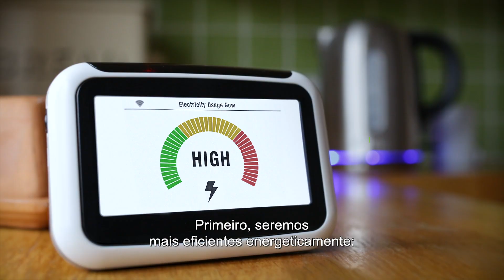Atingir a neutralidade climática até 2050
Visão estratégica a longo prazo para uma economia da União Europeia próspera, moderna, competitiva e com impacto neutro no clima